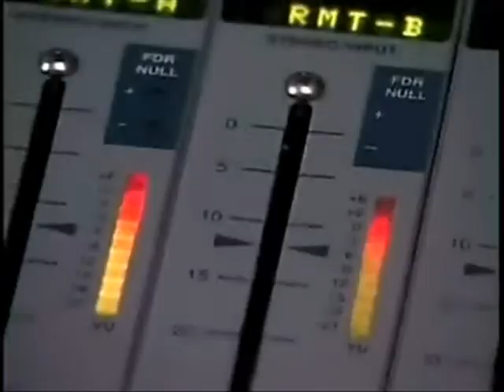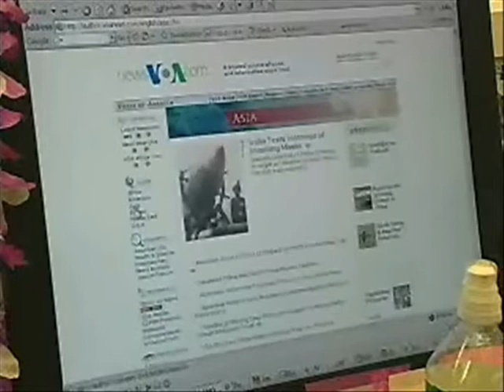Voice of America at 65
Voice of America is celebrating 65 years of broadcasting - and undertaking changes to continue to make it successful for years to come